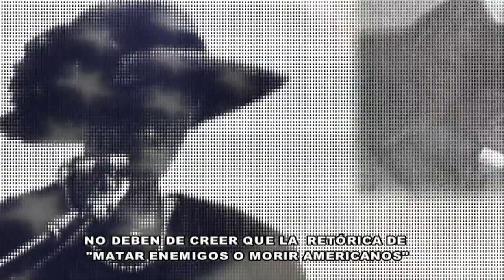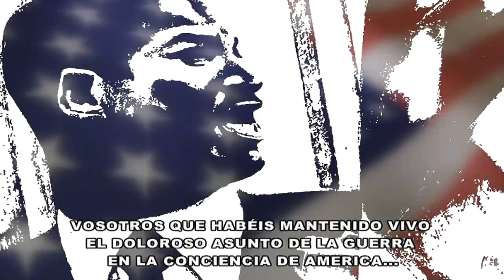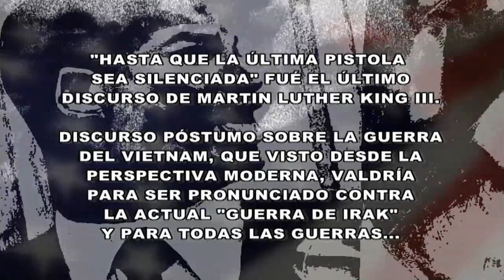MARTIN LUTHER KING a great man of Peace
One of his teeth is more great that ever will be B.H.Obama.

MARTIN LUTHER KING GRAPHIC NOVEL
Bassed in the MLK life and death, 40 years later, by Ho Che Anderson.
Comissioned for a exibition by PONENT EDICIONS.